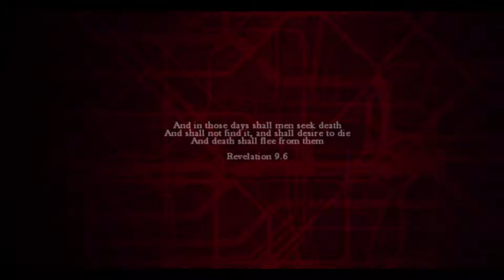Don't Get Ambushed! | Zombi Part 1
Part 1 of my playthrough of zombi, i'm really enjoying this game so far.